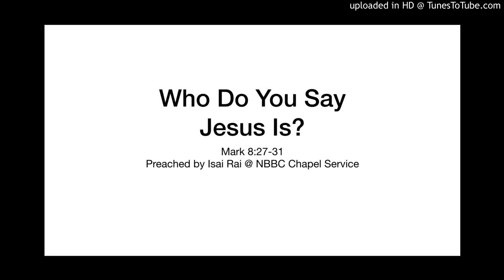Who Do You Say Jesus Is? Mark 8:27-31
This sermon was preached by Isai Rai, the pastor of Kathmandu Community Church, at the Chapel Service of the Nepal Baptist Bible College, Kathmandu, Nepal.